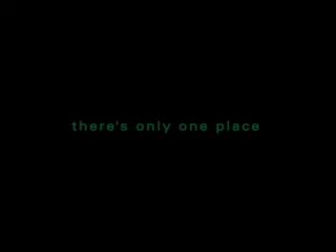CR WEDDING TRAILER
The Commercial Room Wedding trailer, The best scenes in our weddings.